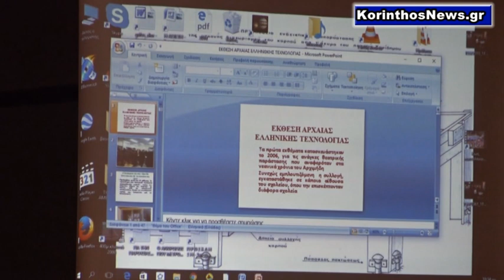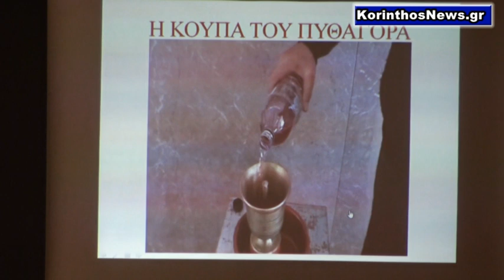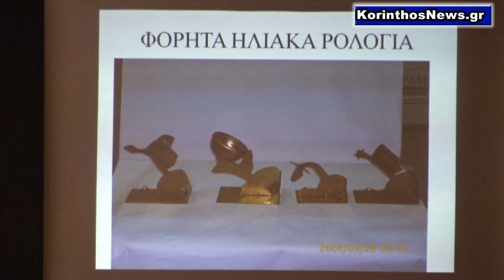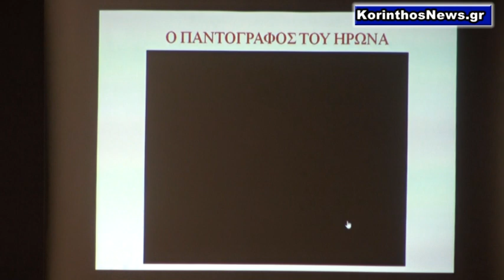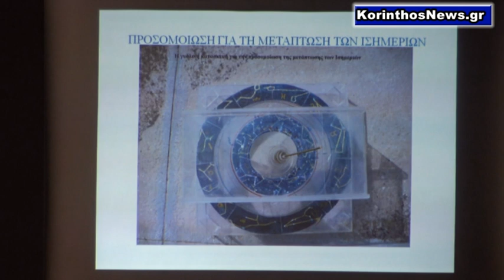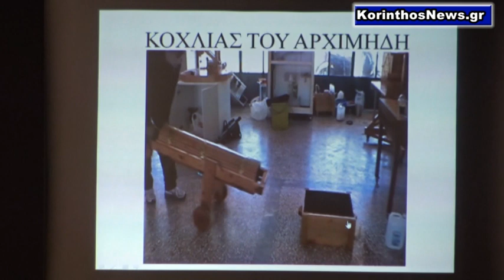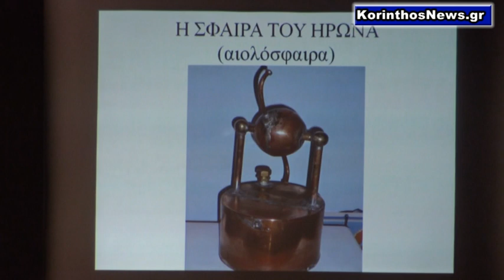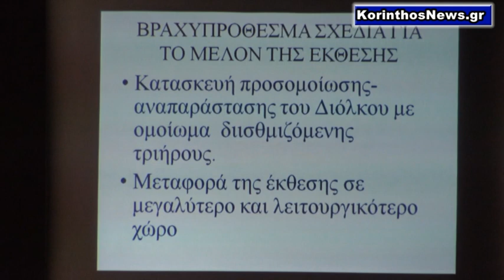Παρουσίαση της Έκθεσης του Ντίνου Κορδώση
Η Παρουσίαση του καινούργιου Βιβλίου του κ. Ντίνου Κορδώση ¨Ο ΤΕΛΕΥΤΑΙΟΣ ΓΡΙΦΟΣ¨ πραγματοποιήθηκε την Τετάρτη 5 Απριλίου 8 το βράδυ στο κατάμεστο απο κόσμο Θεατράκι του Δημαρχείου Κορίνθου.